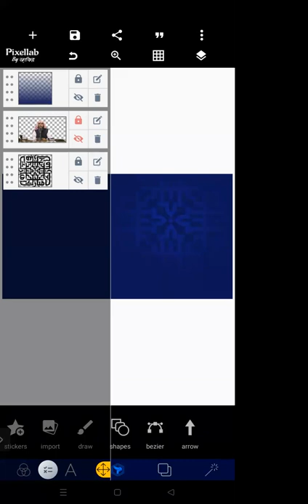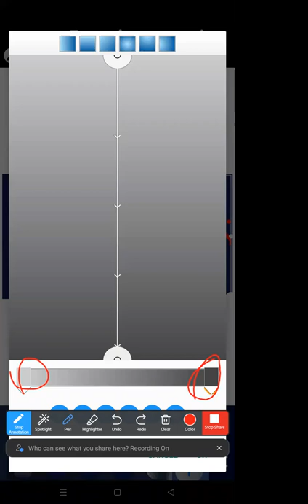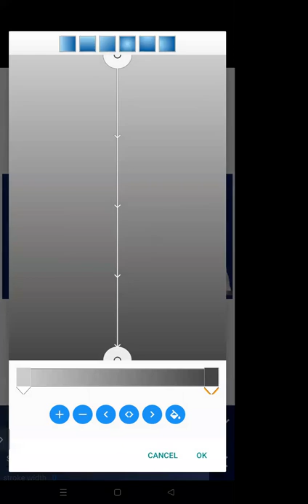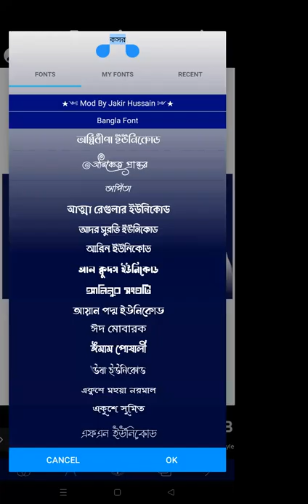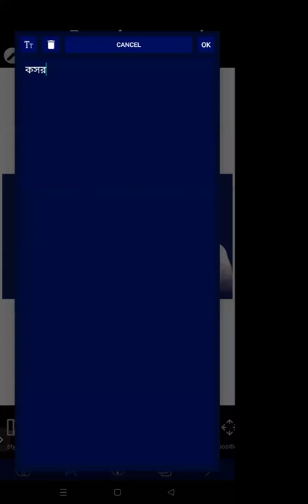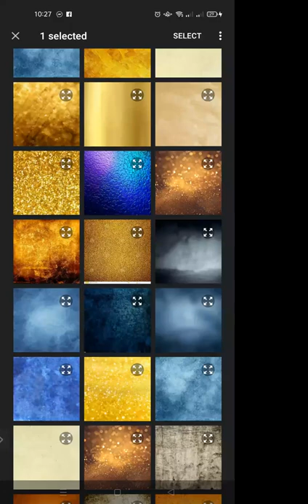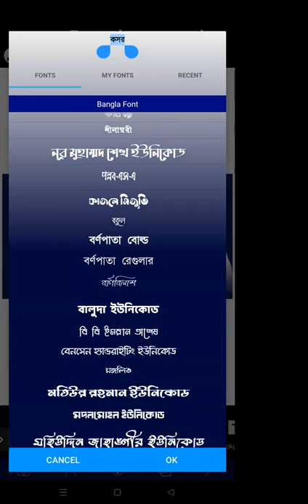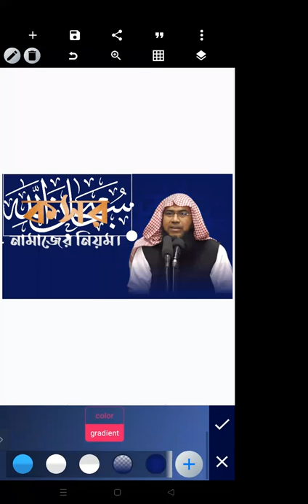Graphic Design Day 4 Part 1 Feb 20,2022